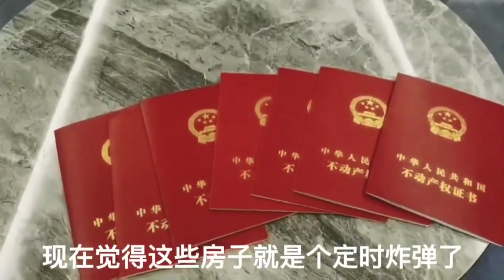北京掀起弃房断供潮！房价大跌腰斩60% ，大批北漂负债跑路！还不起月供又卖不掉房子。